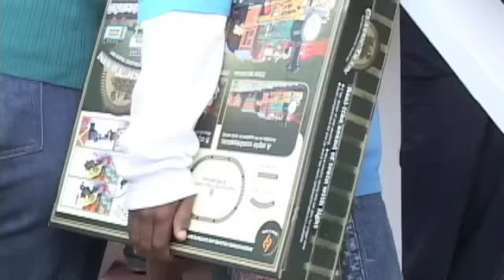Christmas in Mount Moriah.m4v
PLP Candidate for Mt. Moriah, Arnold Forbes throws a Christmas party for the community.